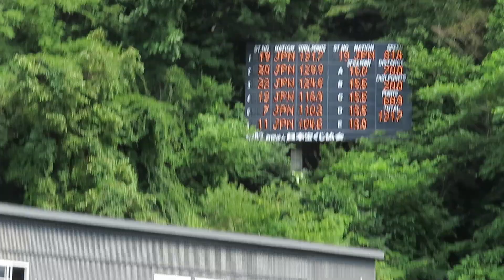五十嵐彩佳 選手 第42回市長杯宮の森 ２本目 70メーター 2024/08/02(金) 宮の森ジャンプ競技場